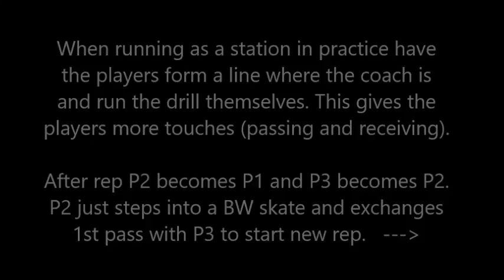MT Warm Up Drill Video